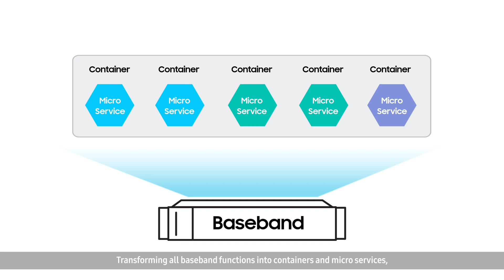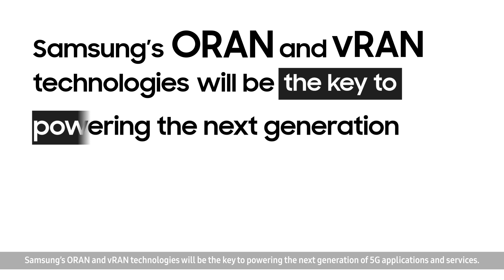Open Innovation and Evolution to Next-gen Networks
Samsung is proud to collaborate with Vodafone UK to switch on the UK’s first 5G Open RAN site.This will help deliver the benefits of our carrier-grade 5G vRAN solutions to millions of Vodafone UK customers. Through our commercial 5G vRAN experience with leading operators across major global markets, we look forward to pushing the boundaries of technological innovation and supporting the 5G journey across Europe.